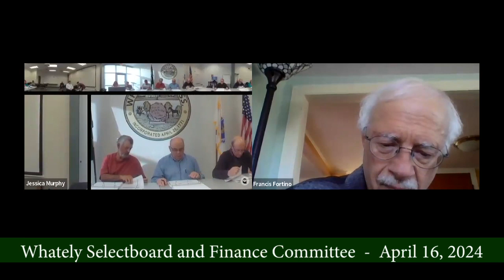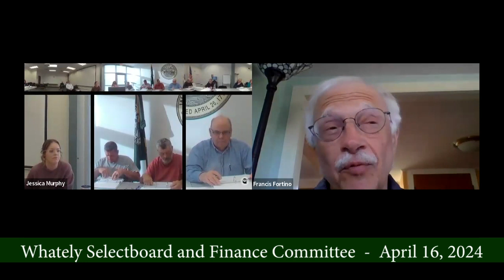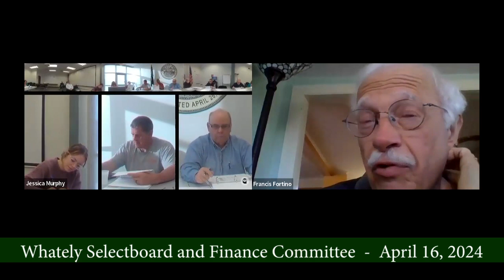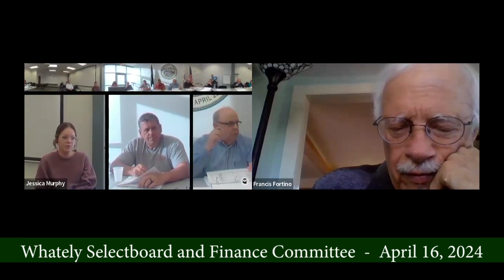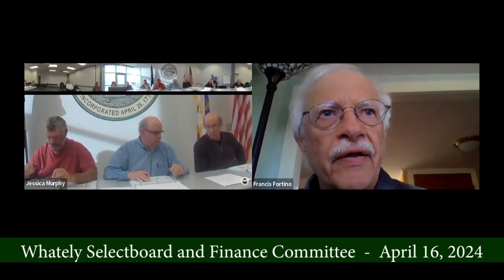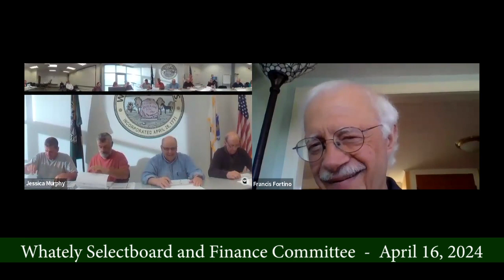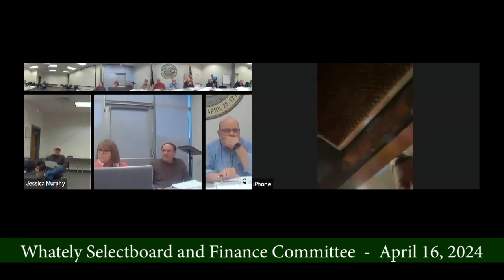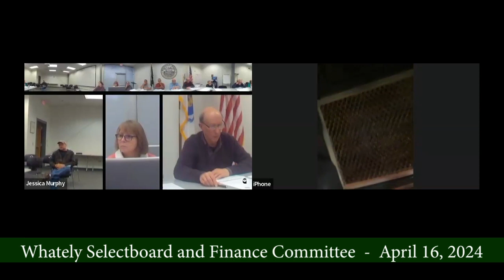Whately Selectboard & Finance Committee - April 16, 2024